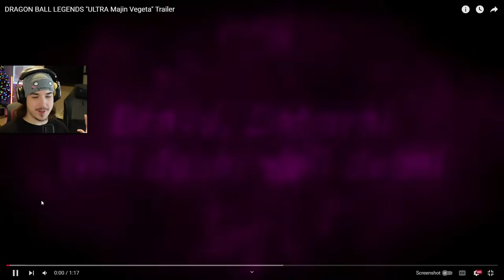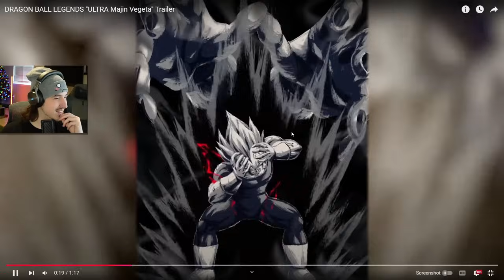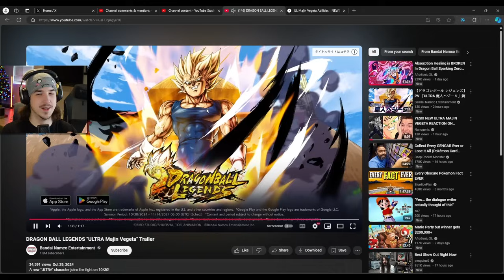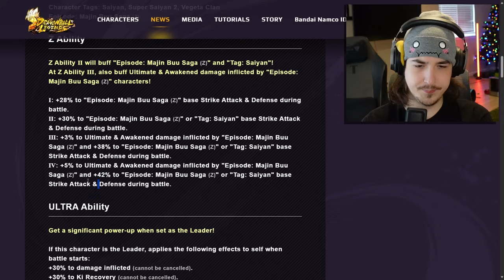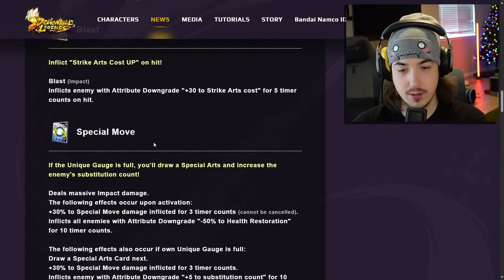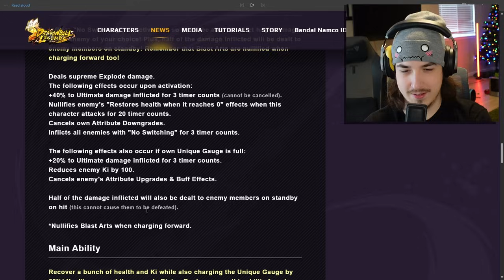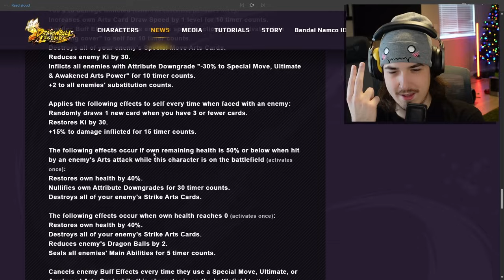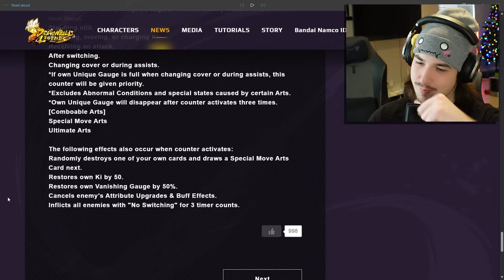ULTRA Majin Vegeta REACTION and Breakdown on Dragon Ball Legends!!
Other Dragon Ball Legends Creators:

Raiyuden 's 14* LF BUU DUO AT MAXIMUM POWER! LVL 99 ART BOOSTS BUU DUO DESTROY!| Dragon Ball Legends

THIS GUY IS BROKEN?!? ULTRA Turles REACTION and Breakdown on Dragon Ball Legends!!
NEW Legends Limited LSSJ Broly REACTION on Dragon Ball Legends!!
NEW BLUE GOGETA & SUPER VEGITO REACTION 6th Anniversary of Dragon Ball Legends!!
NEW ULTRA Vegito Blue Reveal Reaction 5th Anniversary of Dragon Ball Legends!
NEW LF Orange Piccolo & Cell MAX Reveal Reaction 5th Anniversary of Dragon Ball Legends!